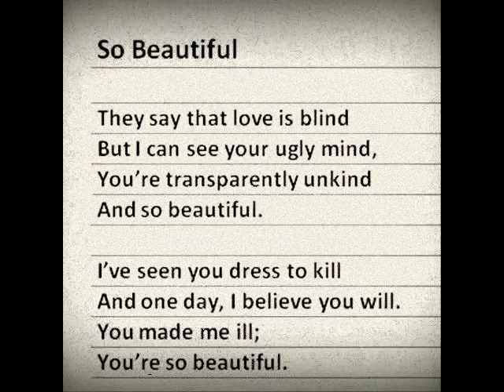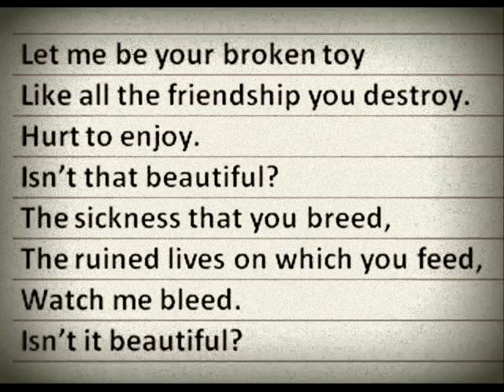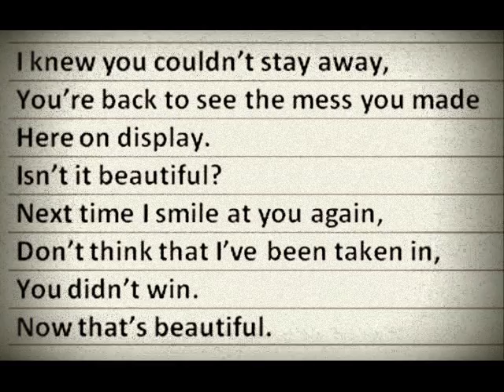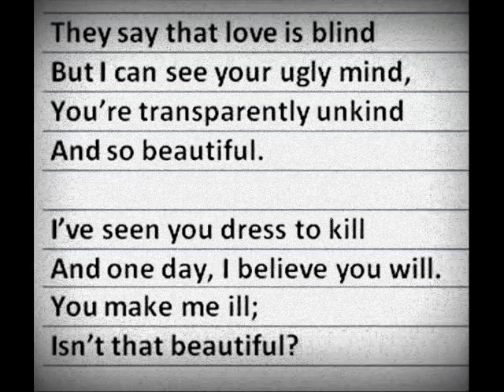My Old Songs: So Beautiful (1999) - Konrad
One of my old songs written and recorded back in 1999
No actual 'video' - just the lyrics.
Saved here to out-live me. Some people still like them. ;)